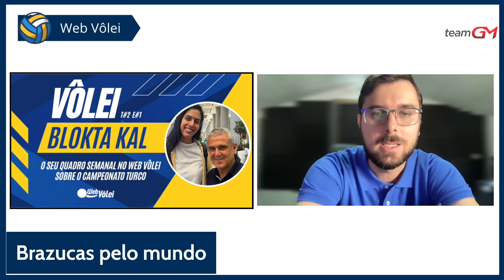BRAZUCAS PELO MUNDO: 1º episódio da 3ª temporada está no ar, com abertura dos torneios em 2023/2024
Bruno Souza e Daniel Bortoletto abrem a terceira temporada do quadro semanal com acompanhamento dos brazucas mundo afora